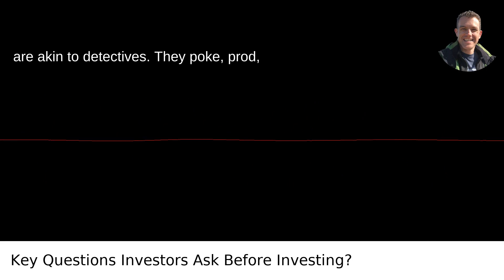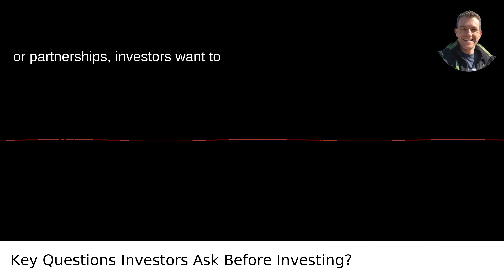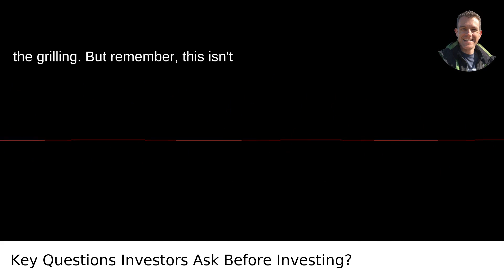What Are The Questions An Investor Is Likely To Ask Before Investing?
I answered this question on Quora My video answer to the question: What Are The Questions An Investor Is Likely To Ask Before Investing?